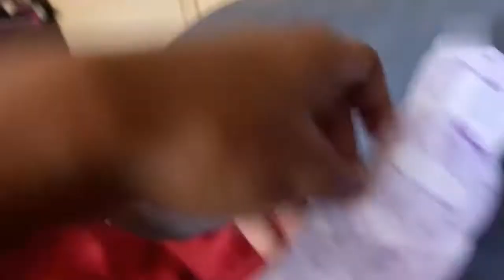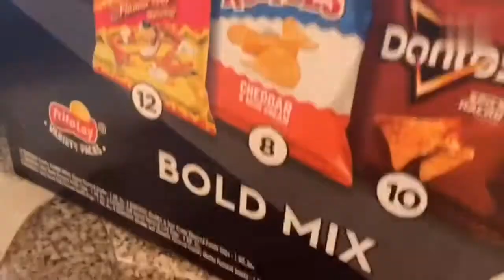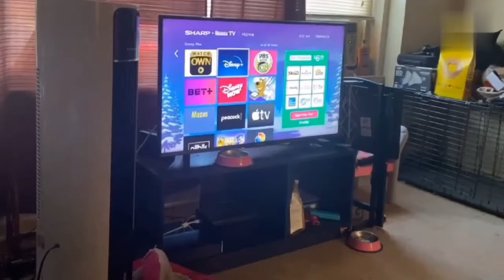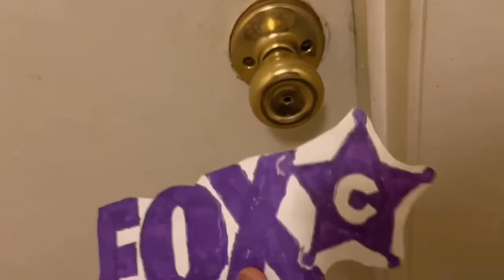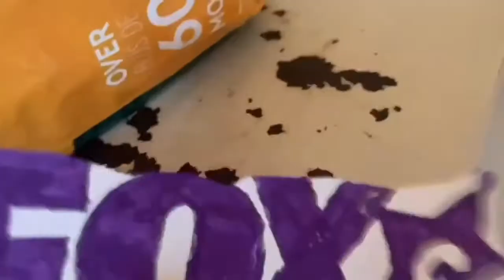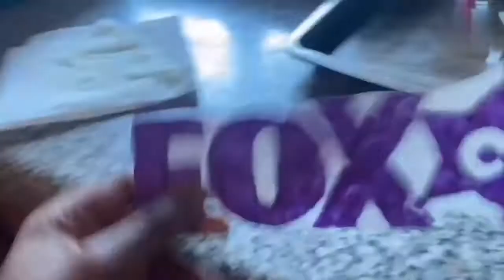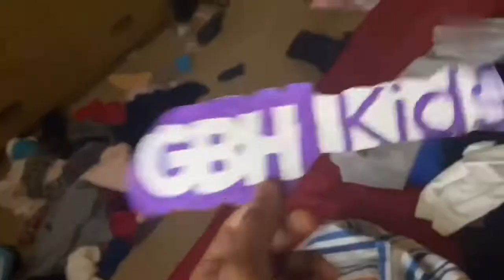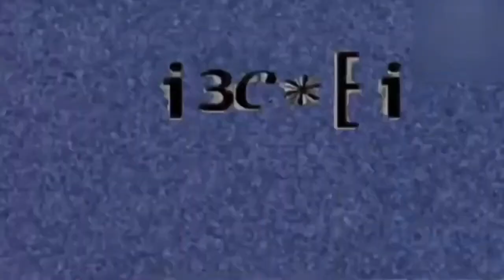LF2 S1 E10: Gotta Sweep Sweep Sweep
Episode Plot: FoxComedy And Fila Sees Gotta Sweep From Baldi’s Basics In Real Life
But Facebook Defeats Gotta Sweep